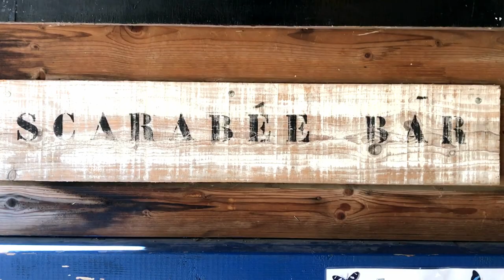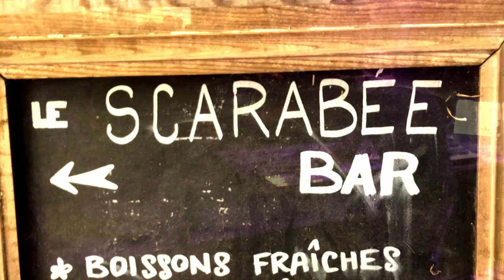Chinese Man - Once Upon A Time (HK Remix) @ Le Scarabée - Tropique du Papillon - Elne [2022-08-19]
Recorded live at Le Scarabée "Tropique du Papillon" - Elne (France) on 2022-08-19